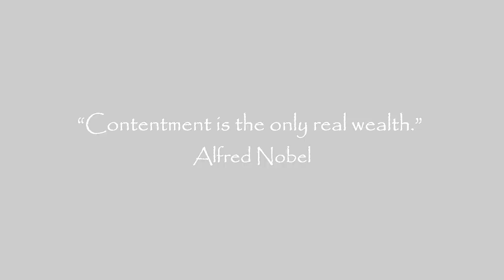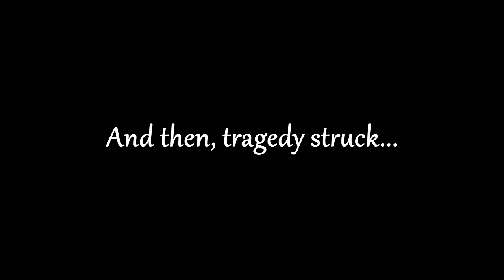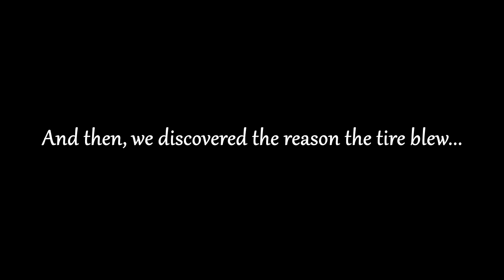The Road to Contentment - A Journey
E-Chip and Robber take a chance on the solar generator and eventually reach Contentment. It's a little emotional when we arrive. So good to be back.